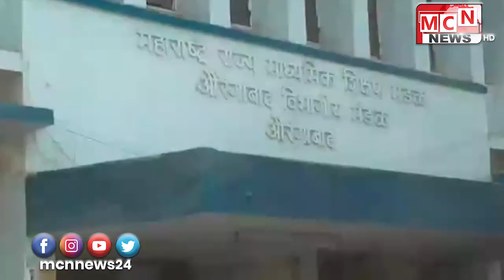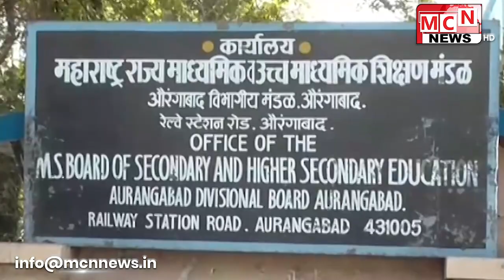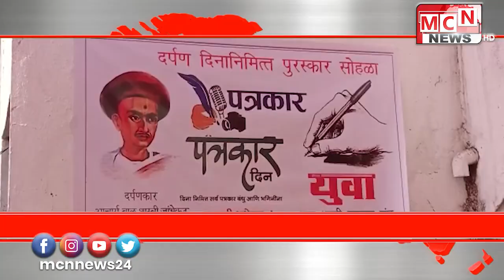MCN URDU NEWS | 06-01-2020